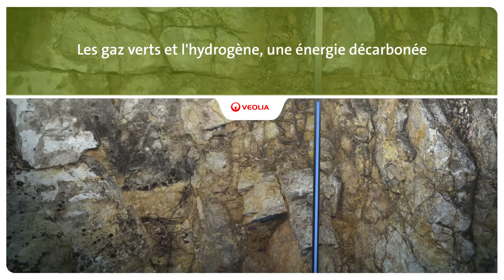Les gaz verts et l’hydrogène, une énergie décarbonée | Veolia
En transformant les déchets solides en biométhane, et en produisant de l’hydrogène non carboné à partir du traitement des eaux usées, Veolia contribue à lutter contre le dérèglement climatique. Les gaz verts et l’hydrogène expliqués en 3’20’’.
: Nos autres solutions pour les villes et les industries.
2022  - Direction de la communication Veolia
Script & Production : Benoit de La Rochefordière